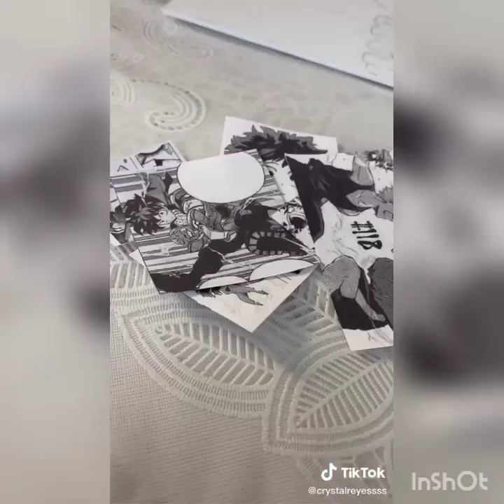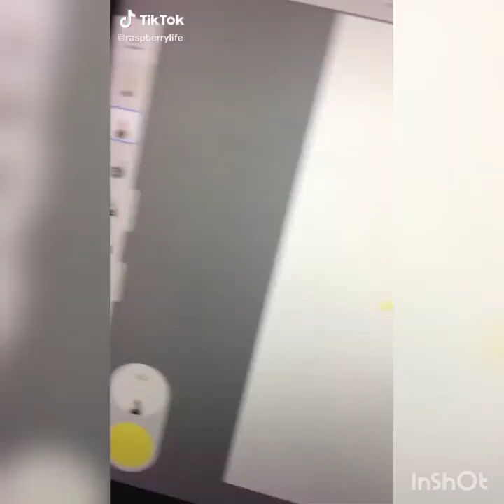Tik Tok Art Compilation (My Hero Academia) Izuku Midoriya "Deku" #2